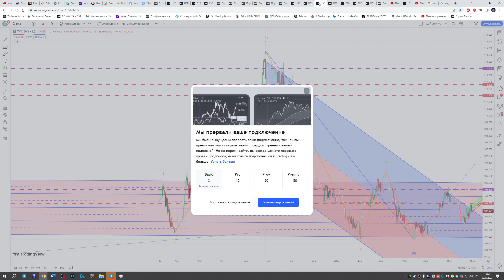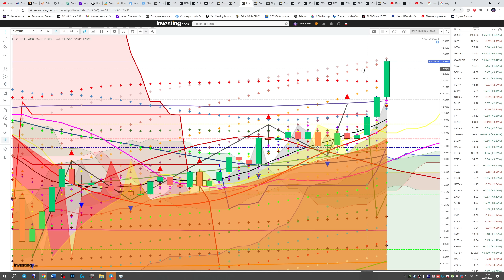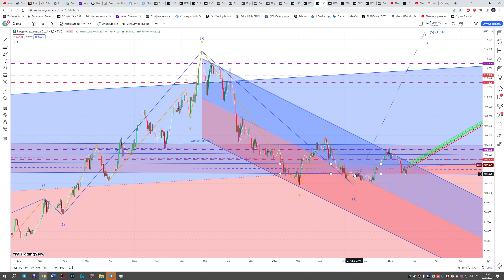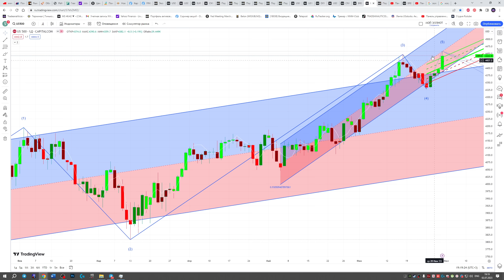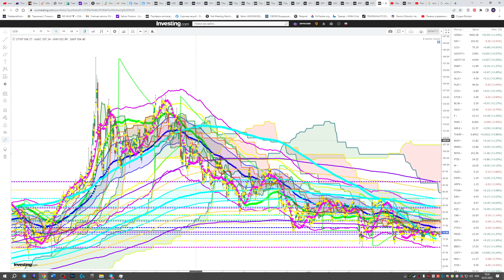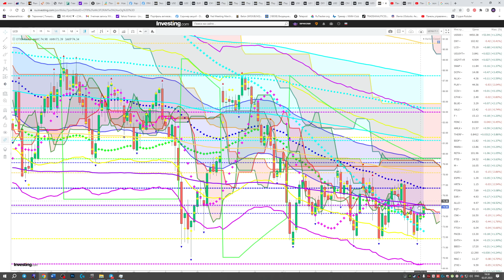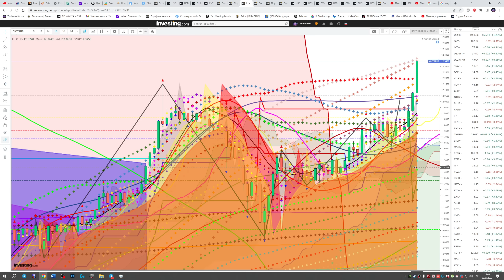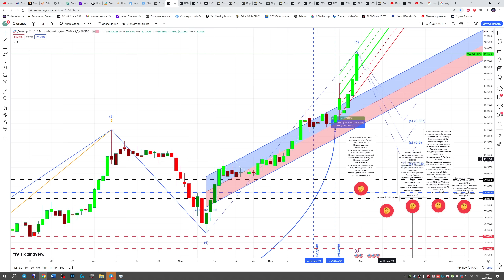ЧТО И КАК МОЖЕТ ПОВЛИЯТЬ НА КУРС ДОЛЛАРА РУБЛЯ НА ЭТОЙ НЕДЕЛЕ? КУРС ДОЛЛАР РУБЛЬ НА СЕГОДНЯ 03.07.23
НЕ ЖДИТЕ ОФИЦИАЛЬНОГО ОТ ЦБ, ЗНАЙТЕ ЗАРАНЕЕ !!! ЦБ РФ ОСТАНОВИТ, ДЕВАЛЬВАЦИЮ РУБЛЯ И ЗАКУПКУ ЮАНЕЙ? И КАК ЭТО ПОВЛИЯЕТ НА РУБЛЬ? ЧТО ПОКАЖУТ ПРОТОКОЛЫ ФРС И ЗАПАСЫ НЕФТИ? ЭТО УКРЕПИТ ДОЛЛАР? ОТВЕТ В ВИДЕО!!!  КАК ВЫСОКО УЙДЕТ ДОЛЛАР И ЕВРО, ЮАНЬ? КУРС ДОЛЛАР РУБЛЬ ПРОГНОЗ НА СЕГОДНЯ 03.07.23 ОБЗОР НЕДЕЛИ 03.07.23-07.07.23